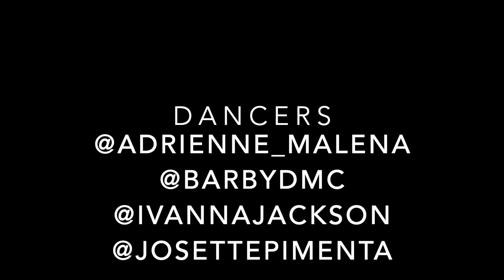How will I know? Parody dance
WAtch and Follow to see who wins the affection of our heartthrob!  Are you team gertrude or team barby?

Directed/ Choreographed/ Styled  @adrienne_malena
Videography @dominicditanna
Gertrude @josettepimenta
Heartthrob @jackjerry
Charlie @dominicditanna